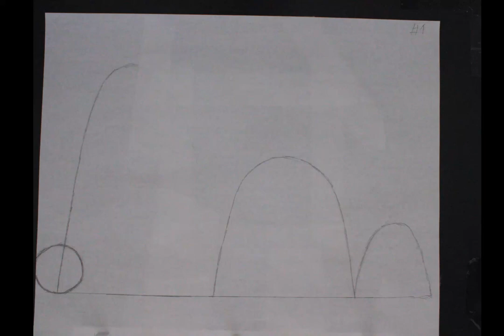006 bounce stuart